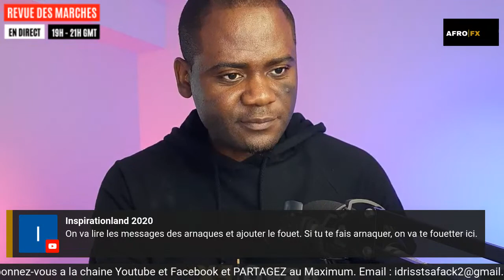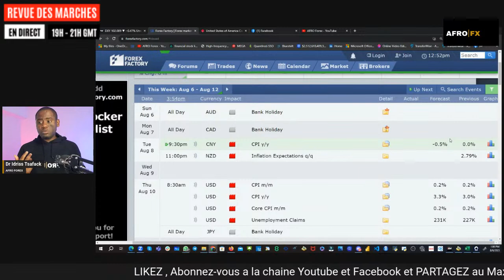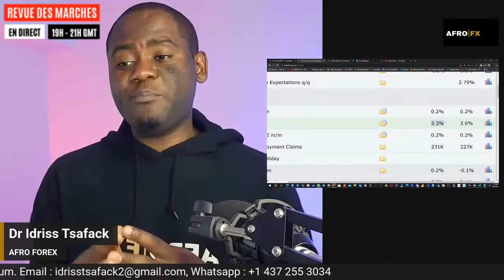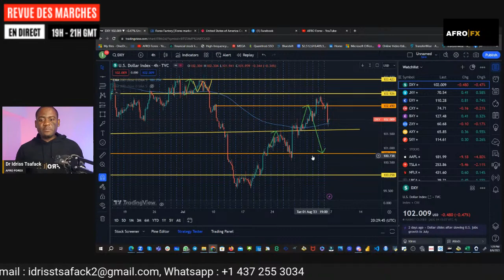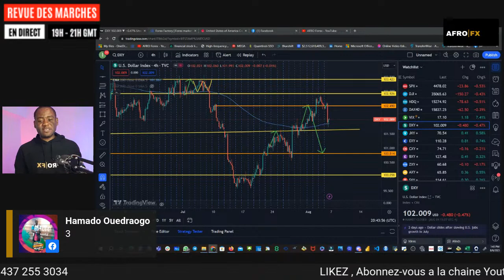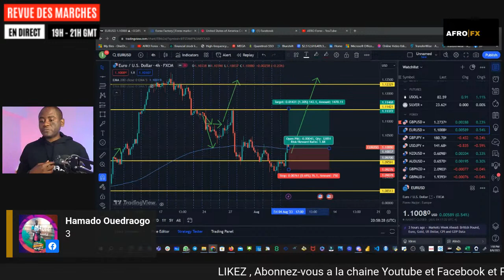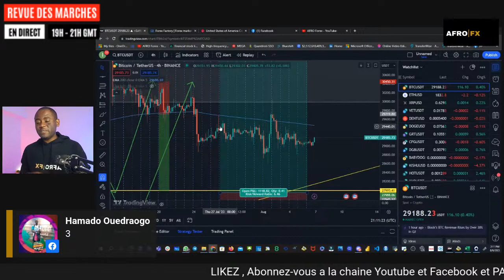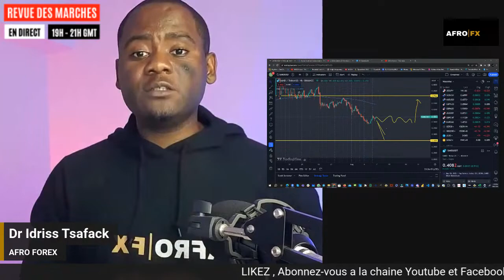🔴[LIVE] Trading | Revue des marchés FOREX, INDICES, CRYPTO 2023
Bonjour à tous et Bienvenue dans cette nouvelle vidéo.  Aujourd'hui nous faisons un point d'actualité sur le marché des devises, des indices et des cryptomonnaies. On va parler de l'EURUSD, GBPUSD, SHIBA INU, BITCOIN et CRYPTO. On va aussi regarder les graphiques.

👉 Commandez votre livre Initiation a la cryptomonnaie sur Amazon

Bon Visionnage